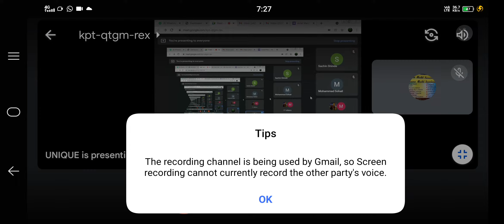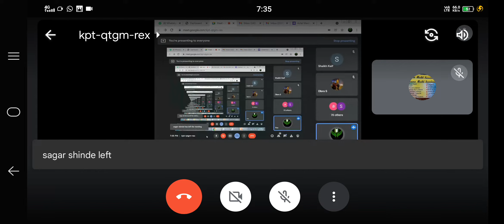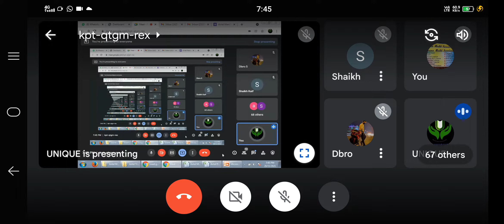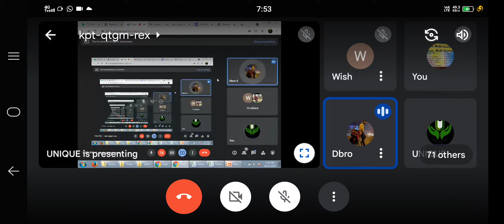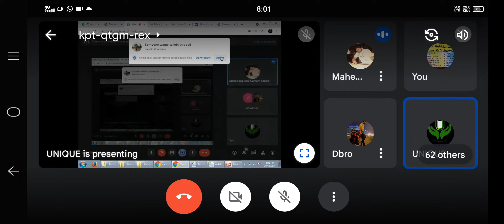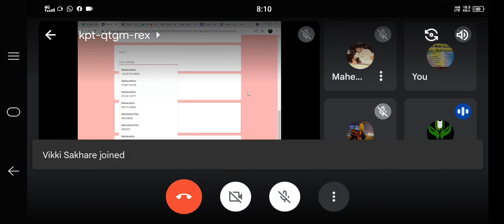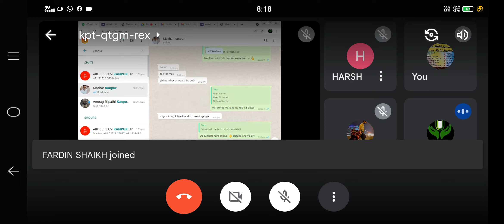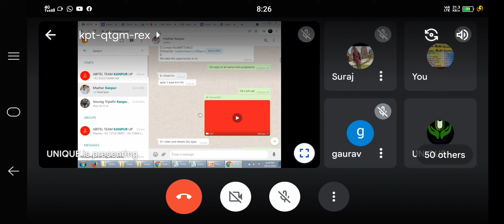airtel qr code training